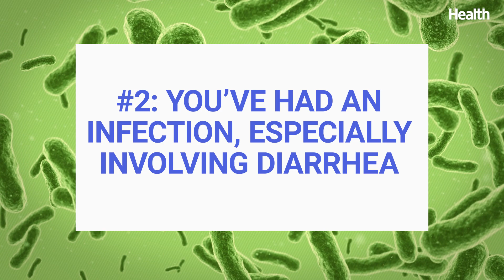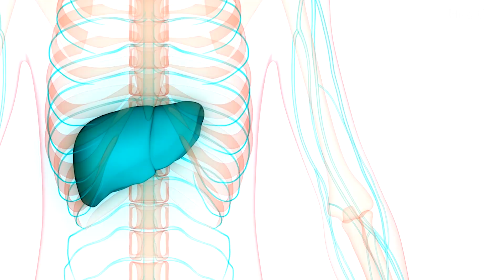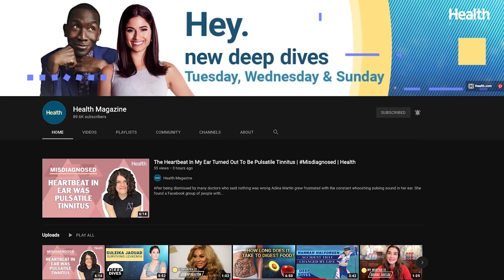7 UNBELIEVABLE Reasons Why Your Poop Is Green | DeepDives | Health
You’re probably pretty used to how your poop looks by now but has it ever randomly been green? Turns out, green stool is pretty common. In fact, there are several reasons your poop might take on a greenish hue.

00:00 Introduction
00:30 You’re taking antibiotics
00:45 You’ve had an infection, especially involving diarrhea
01:08 You have a liver or gastrointestinal illness
01:32 You’re eating a lot of greens
01:48 You’re consuming green dyes
02:08 You’re taking iron supplements
02:20 You’re on the birth control shot

Health Deep Dives features in-depth reporting and expert interviews on issues at the top of your mind. From the dangers of popular diets to whether it's safe to sweat it out at the gym during a pandemic, we break down the answers to your deepest questions.

7 Reasons Why Your Poop Is Green | Deep Dives | Health